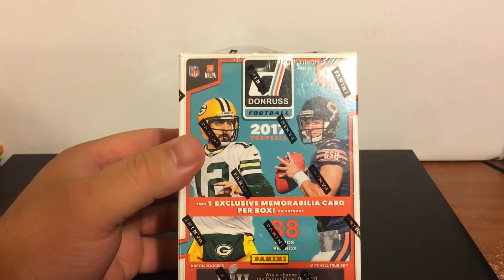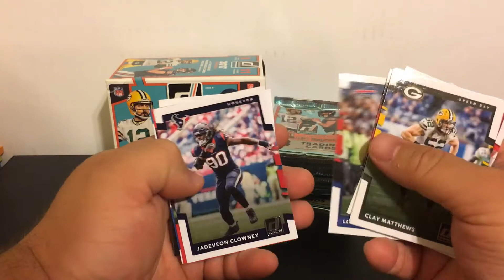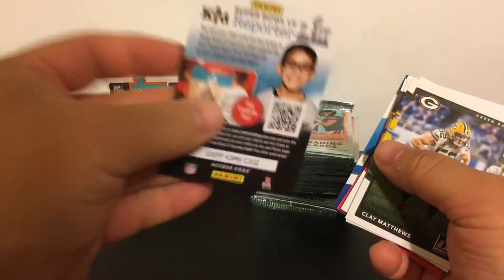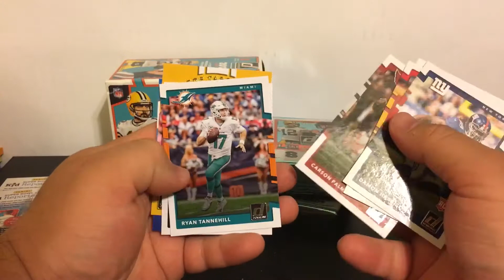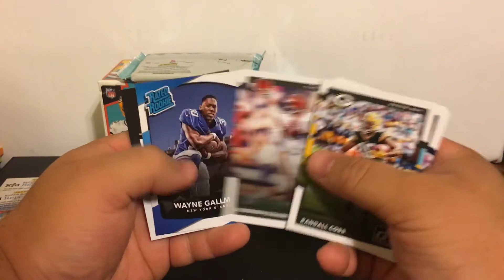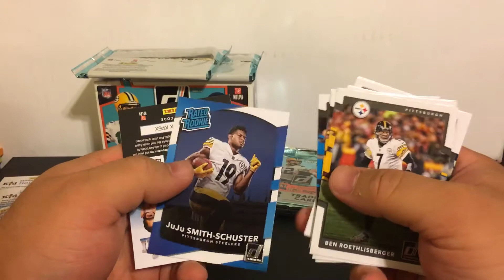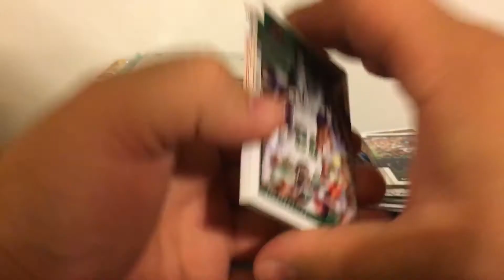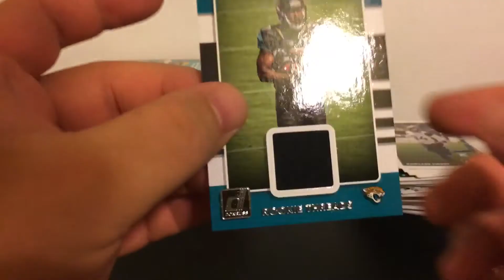Opening up 2017 Donruss Football Blaster Box